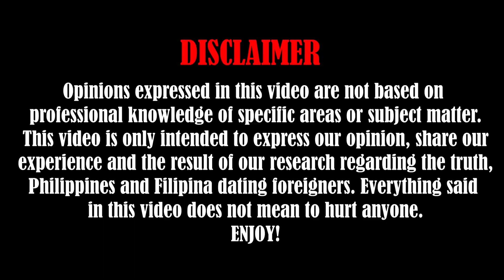FILIPINAS BEHAVIOR WHEN SHE'S MARRIED TO A FOREIGNER | Roger&Ismi Vlogs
Filipinas behavior when she's married to a foreigner

Time will come and we can reach our goal we have to give it back as well to the people who really need it the most. Helping one another is the key to success.